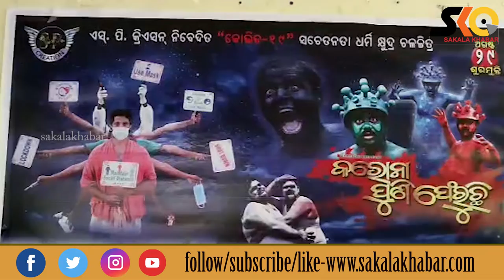Top 10 News llAugust 30 ll National & international llରାଜ୍ୟ ,ଦେଶ ବିଦେଶର ପ୍ରମୁଖ ୧୦ଟି ଖବର#Sakalakhabar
Sakala Khabar
Top 10 News llAugust 30 ll National & international
ରାଜ୍ୟ ,ଦେଶ ବିଦେଶର ପ୍ରମୁଖ ୧୦ଟି ଖବର